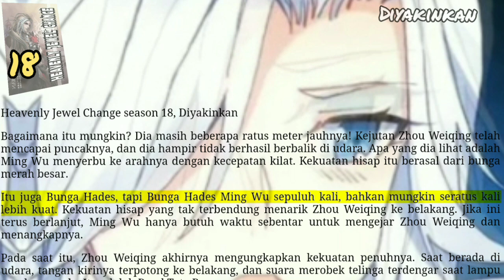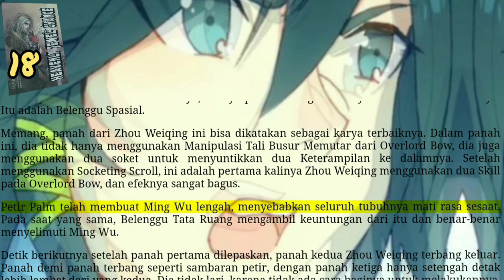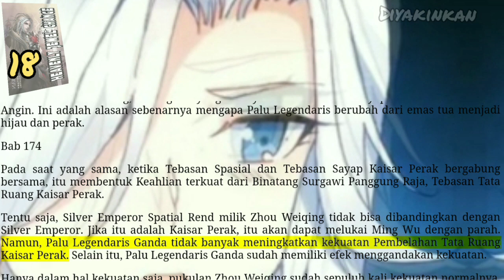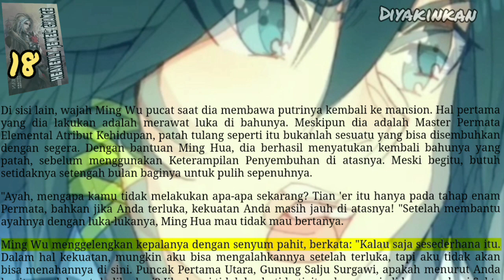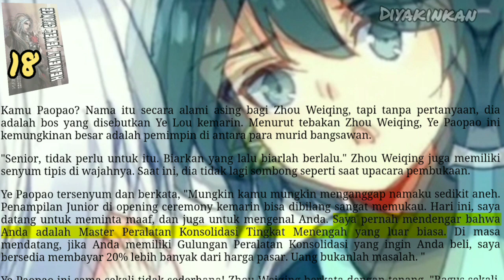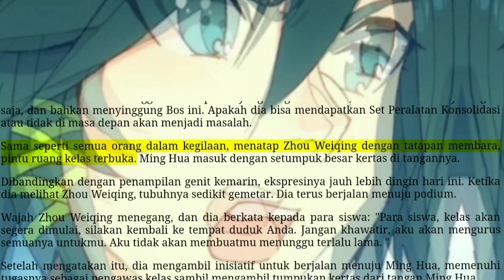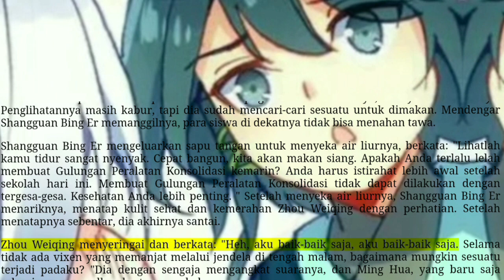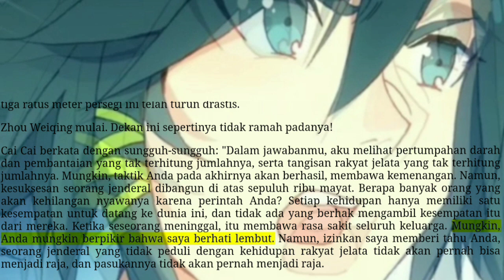Diyakinkan, HJC 18